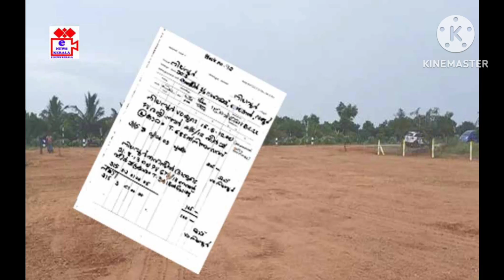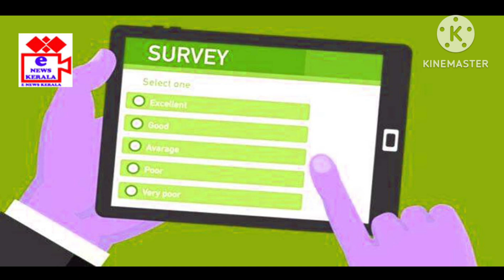Survey Number Resurvey number സർവ്വേ നമ്പർ എന്താണ്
@survey @revenu department @revenuelandrecords2779 @landrevenuekerala4286 @staffcounciltalukofficethr408 @user-Akshaya @KeralaITMission01 @KATFITWingKerala @ribkeralam @inforrmation kerala @akshaya state office @marriagecertificate5965